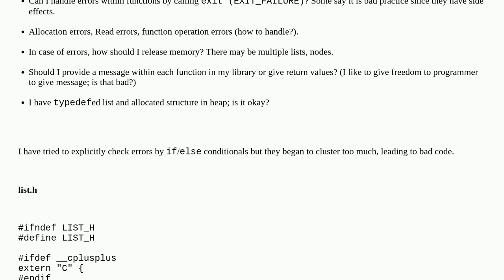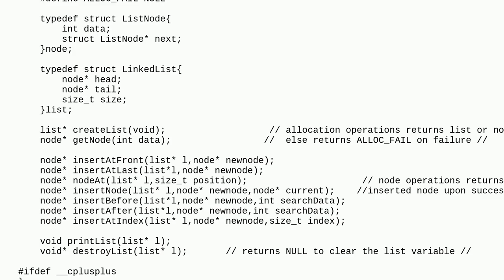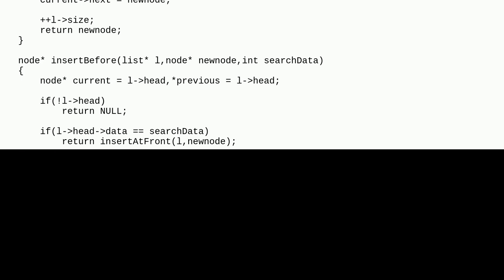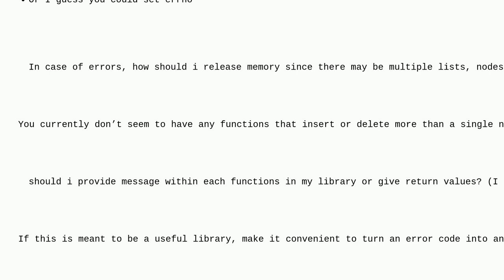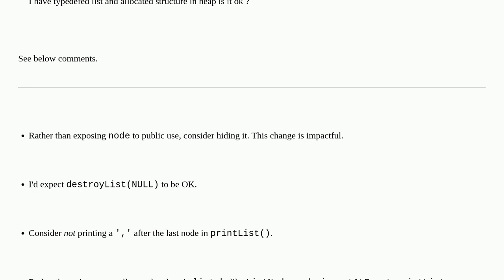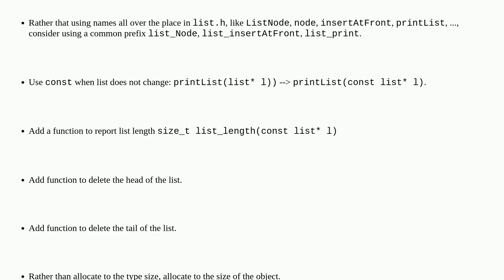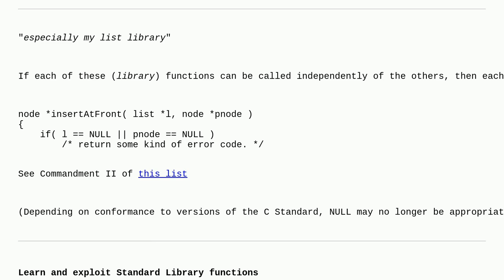Codereview: Error handling for singly linked list in C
Error handling for singly linked list in C

A special thanks goes out to the awesome community

  c linked-list library memory-management error-handling